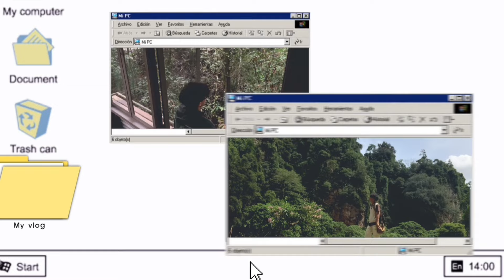Raya in BALI !! | Trip to Kuta Beach, Uma Ceking & Mount Batur | Aryff Danial Vlog 二十九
enjoy the vlogggg and selamat hari raya everyoneee !!